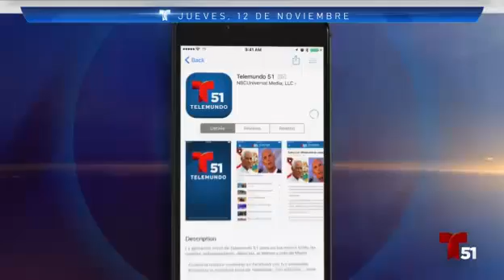Noticias destacadas, 12 de noviembre de 2020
Aumentan las hospitalizaciones por coronavirus en Miami-Dade. Y reabren las escuelas afectadas por las inundaciones.